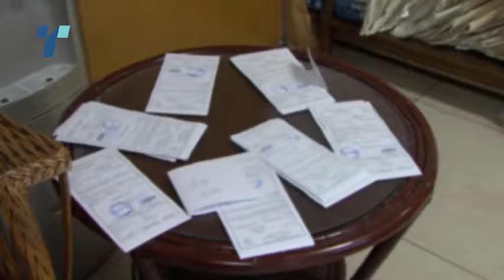Комора на приватно здравство контра министерот Сали